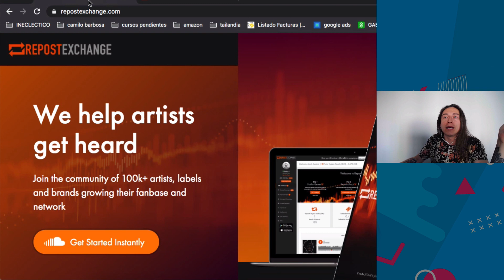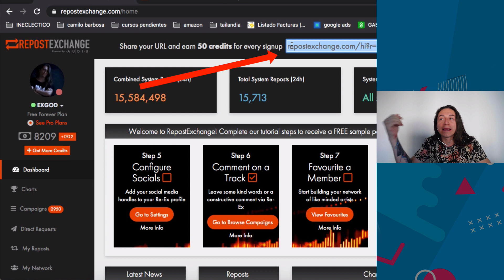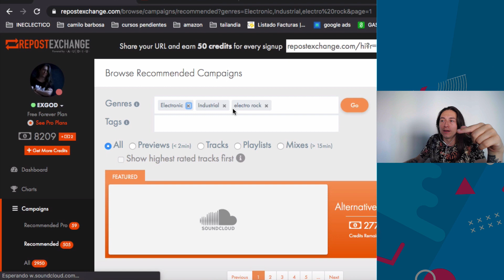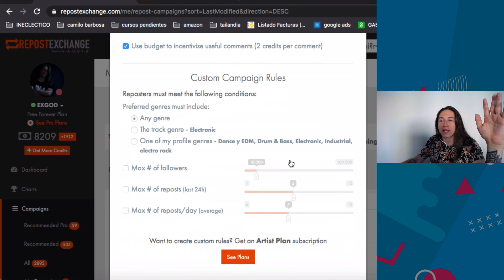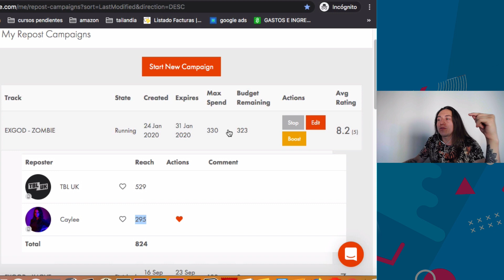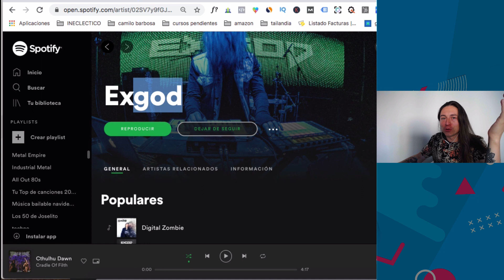Conseguir más seguidores en Soundcloud Gratis!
🔥 Conoce los secretos para el posicionamiento de una canción y de tu música 🎁

Si eres músico, artista o creador de contenido (podcast para internet ) debes tener una cuenta de Soundcloud, SoundCloud es una plataforma de distribución de audio en línea en la que sus usuarios pueden colaborar, promocionar y distribuir sus proyectos musicales o

Aprende en este video a conseguir mas seguidores y mas reproducciones en tus contenidos

🔥 Toma alguno de estos Cursos Marketing Digital gratis | Aprende a crear tu negocio digital y aumentar tus ventas  🔥👇

Quieres aprender a crear tu negocio en linea con estrategias de marketing digital y ganar dinero en internet?
Compartimos contenidos, videos y respuestas a todas tus preguntas